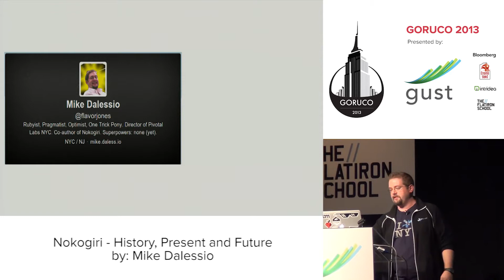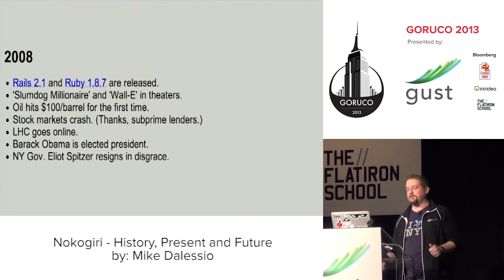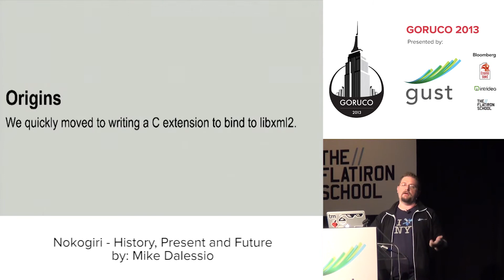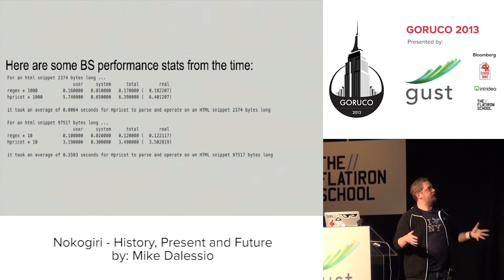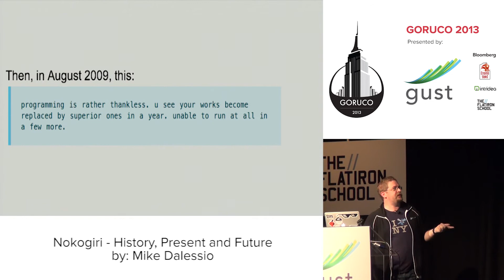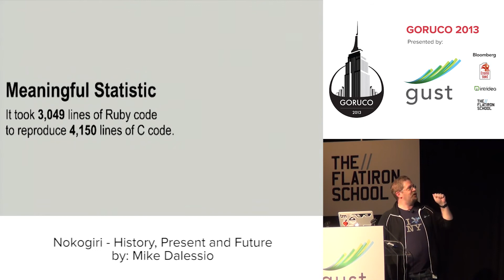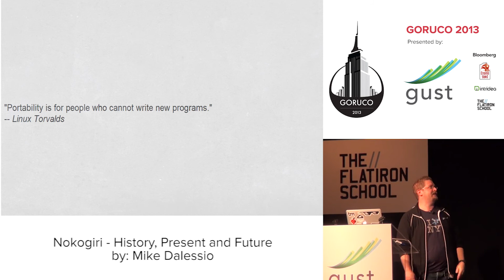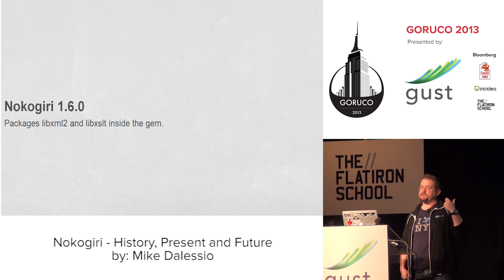GoRuCo 2013 - Microtalk: Nokogiri - History and Future by Mike Dalessio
Over the past few years, Nokogiri has slowly eclipsed older XML parsing libraries to garner nearly 10 million downloads from rubygems.org.
But why another XML parsing library? Isn't it boring? And what does "nokogiri" mean in Japanese, anyway?
These questions will be answered, and I'll do a brief dive into all the technologies that we use to make Nokogiri a fast, reliable and robust gem. Topics will include:
Origins of the project: motivation, problems and impact
Native C and Java extensions
FFI, and how to know if it's Right For You
Debugging tools (valgrind, perftools)
Packaging tools (mini_portile, rake-compiler)
Installation issues, and what we're doing to help
Feature roadmap